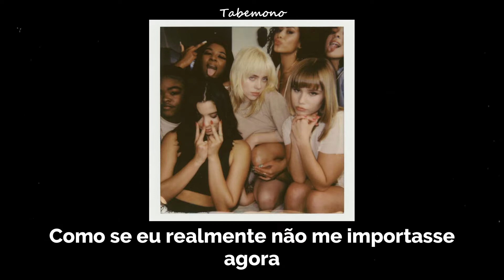Lost Cause - Billie Eilish {legendado}